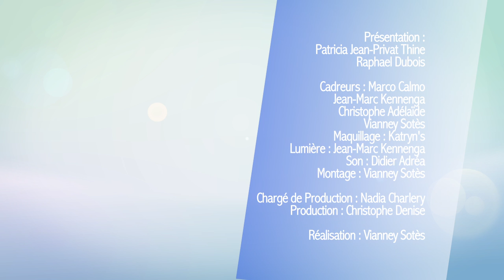MOUSSELINE D'IGNAMES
K'Fée K'nelle Recette N°8